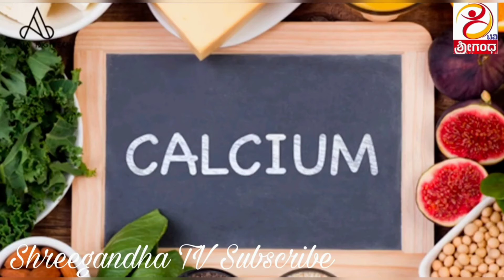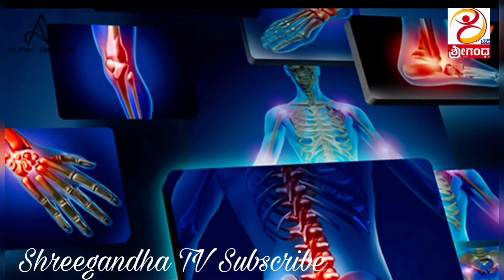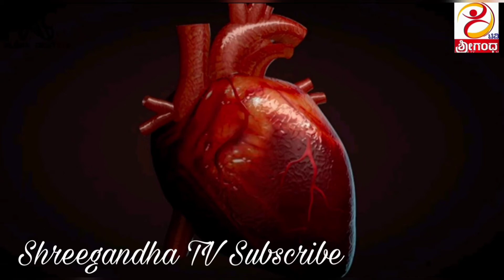ಹಸಿರು 'ಬೀನ್ಸ್ ' ಆರೋಗ್ಯಕ್ಕೆ ಬಹಳ ಒಳ್ಳೆಯದು...